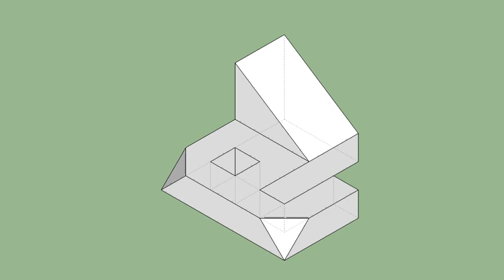育才出版-基礎圖學空間感練習本-第049頁第294題